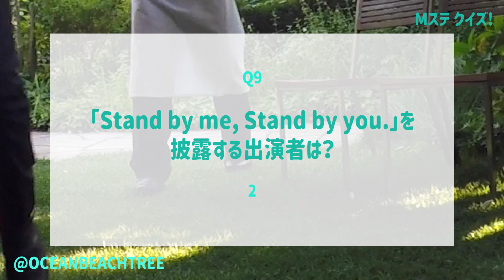Mステ【6月17日放送/今市隆二/NEWS/ゆず/マカロニえんぴつ/平井大/増田貴久/加藤シゲアキ/小山慶一郎/三代目JSB/EXILE/登坂広臣/吉祥寺ルーザーズ/ウエディングソング/クイズ】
「ミュージックステーション」今市隆二・NEWS・ゆず・マカえん・平井大

今夜はウエディングソングSP！結婚式場スタッフに徹底調査…今、激変している最新ウエディングソングを大公開！8年前のランキングと全く違う結果に衝撃!? スタジオでは、平井大が結婚ソングの新定番となっている大ヒット曲「Stand by me, Stand by you.」を特別披露 ▽ゆず・マカロニえんぴつ・NEWS…最新曲が続々 ▽三代目 J SOUL BROTHERSの今市隆二がソロ初出演！

【歌唱曲】平井大「Stand by me, Stand by you.」／ゆず「君を想う」／マカロニえんぴつ「たましいの居場所」／NEWS「LOSER」／今市隆二「辛」

司会：タモリ、並木万里菜（テレビ朝日アナウンサー）